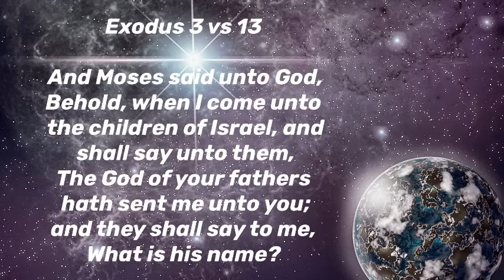Wednesday Evening Reflection - The Power of a Picture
Join Rev. Alistair Anquetil for a two part series - Picturing The Divine.